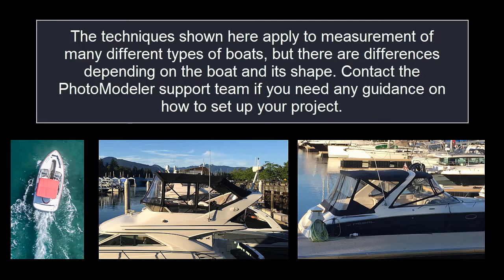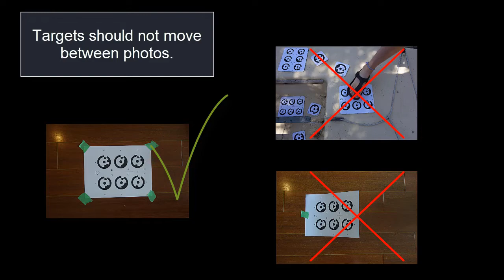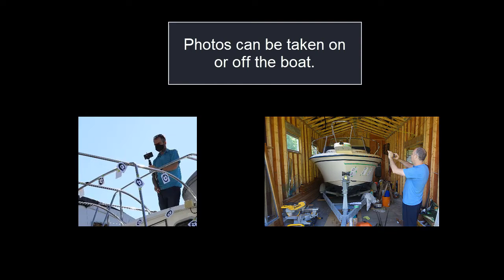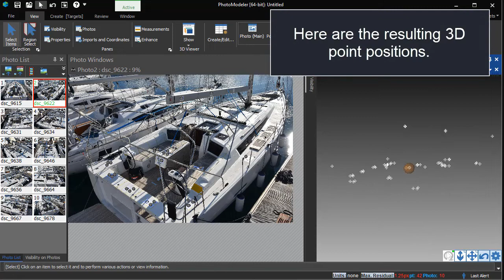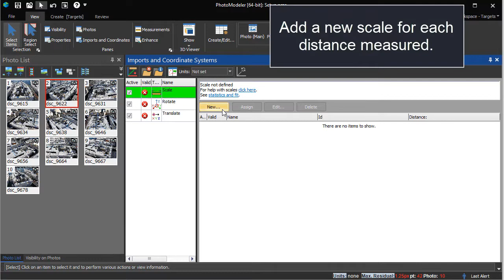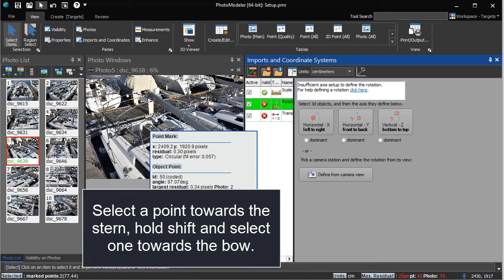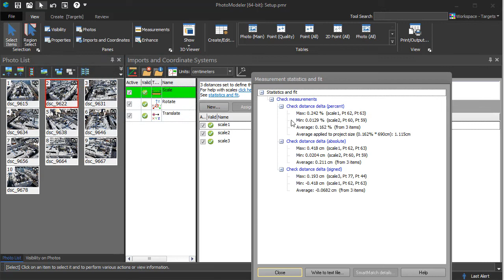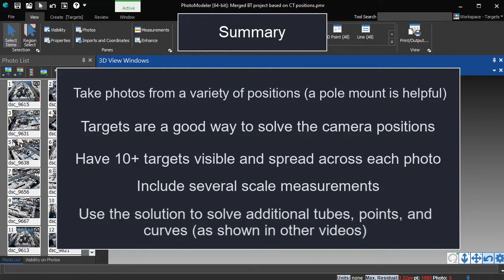Measuring for marine canvas using photos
PhotoModeler can be used with a standard digital camera (or phone) to measure boats for new or retrofit canvas, such as covers, biminis, dodgers, and sprayhoods.

Measure bent tube supports, snap and fastener locations, and any other location that can be identified in two or more photos.

Export 3D locations to CAD (including .dxf and native Rhino .3dm) and use them to design your patterns.